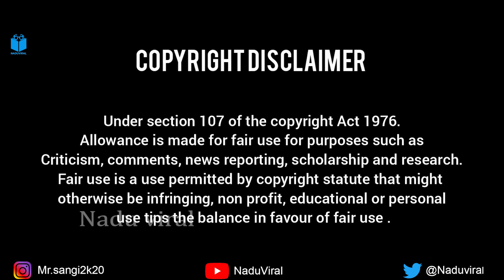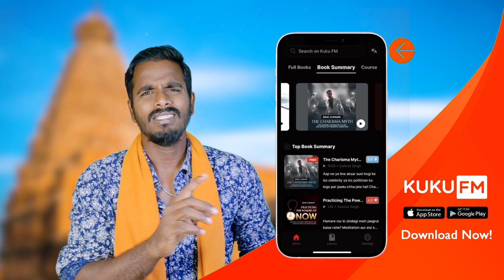தெறித்து ஓடிய காவிகள்| வெற்றிமாறன் வச்சி செய்த பேரரசு & H.ராஜா | சிக்கிக்கொண்ட பேரரசு | Mr.sangi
For Advertisement on Naduviral WhatsApp to: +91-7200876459

Our  Channels